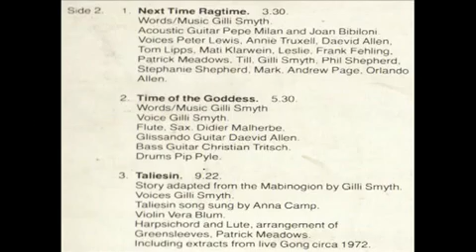gilli Smyth - Taliesin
2.3. Taliesin (9:22)  --
Words/Music by Gilli Smyth;
Story adapted from the Mabinogion; Taliesin song sung by Anna Camp